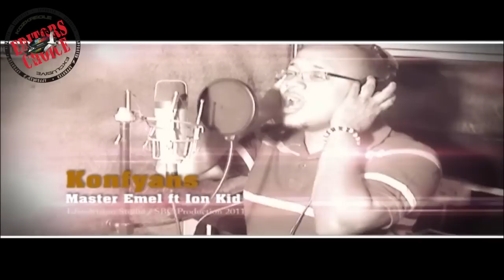Seychelles Music Artist - Master EMEL feat IonKid- KONFYANS